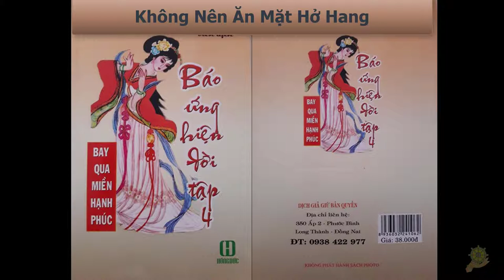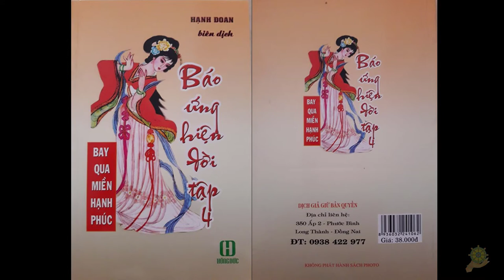43 Không Nên Ăn Mặt Hở Hang [Báo Ứng Hiện Đời Tâp 4] - Hạnh Đoan - Bay Qua Miền Hạnh Phúc